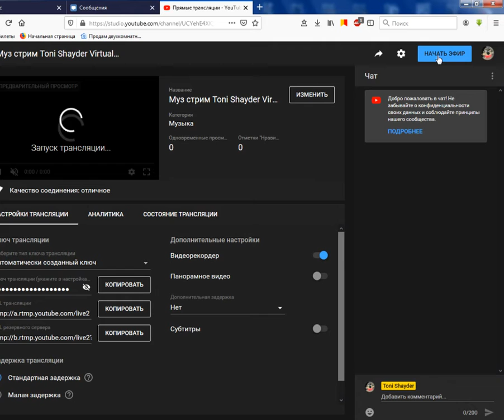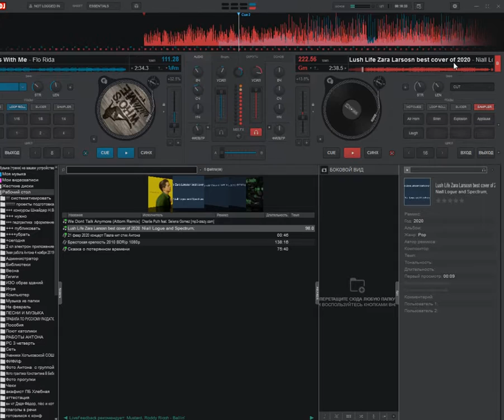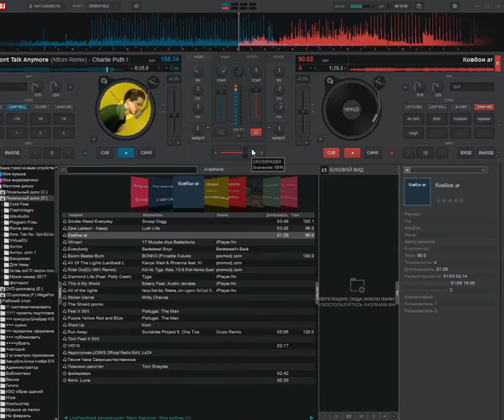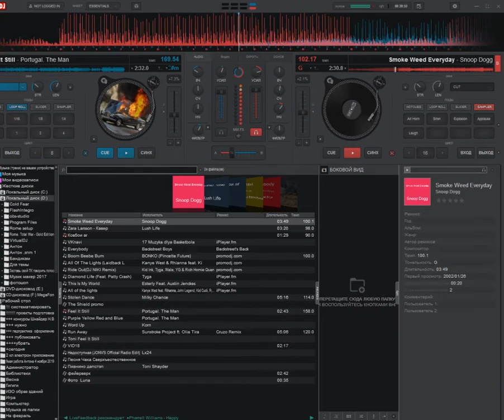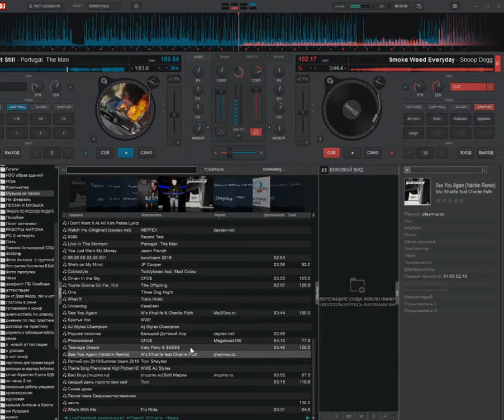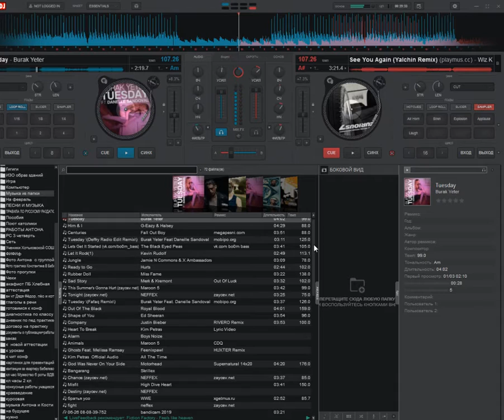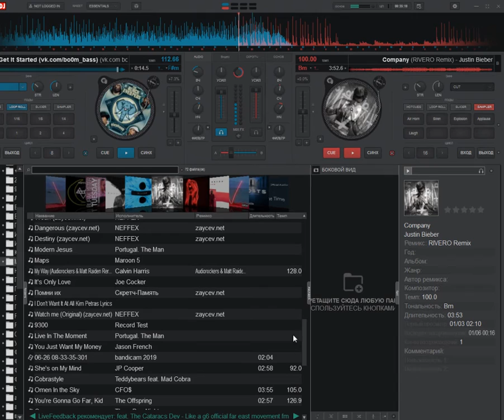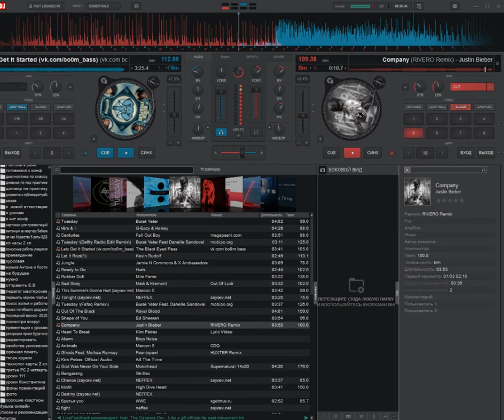Музыкальный стрим Toni Shayder Virtual DJ 8 2020/Song stream Toni Shayder DJ Virtual DJ 8 2020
Всем привет стрим по музыки )В комментариях написали про стрим, спасибо) Здесь в основном музыка , которую слушаю и использую в клипах)Потом будет стрим по программе Mixcraft8 ,там будет бонус)